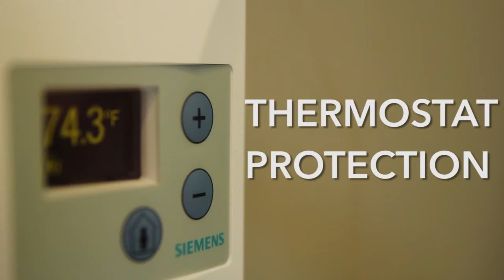BuzzFeed Internship Application Video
This video was made as part of the application process to become an Intern at BuzzFeed. This video was inspired by the article "23 Things You Do When You Don’t Have Air Conditioning" found